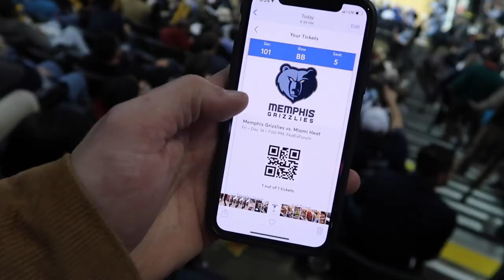Can Technology Bring You Closer to God?